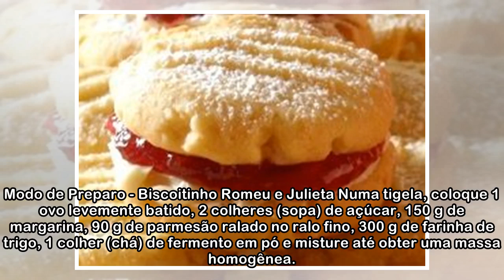Biscoitinho Romeu e Julieta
Modo de Preparo - Biscoitinho Romeu e Julieta Numa tigela, coloque 1 ovo levemente batido, 2 colheres (sopa) de açúcar, 150 g de margarina, 90 g de parmesão ralado no ralo fino, 300 g de farinha de tr...